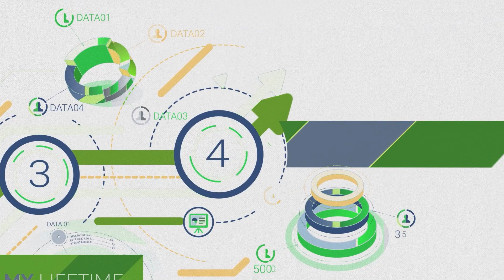Ahead of the Crypto Curve with Najah Roberts | 27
Original Broadcast Date: Aprile 15th, 2022

My Channel is the place where you can get the latest news on these crypto streets, project reviews, Crypto and Blockchain Interviews, My Radio Show “Ahead of the Crypto Curve”, My Podcast “Building SiliconHoods”, discussions about stuff some people are afraid to say, some technical analysis, and market updates. Bitcoin is my staple Cryptocurrency but as a recovering Coin-O-Holic you can catch me educating on different altcoins such as Ethereum, metaverse, NFT's, DAO's and whatever else I feel the community is in need of someone keeping it REAL, NO FLUFF, NO LIES, JUST TRUTH. Come hang out and get the Crypto Scoop.  We have got to close this Wealth Gap in our community.